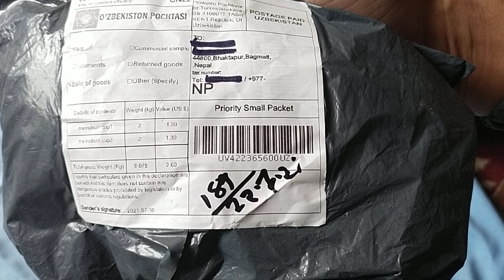aliexpress unboxing(4)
aliexpress unboxing